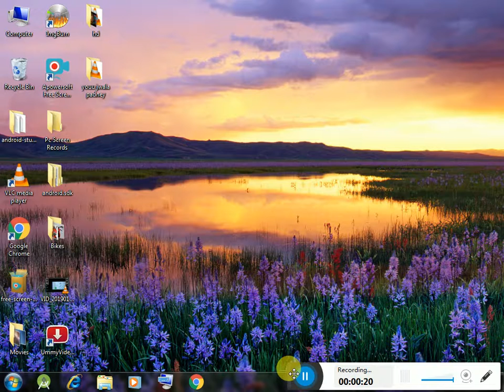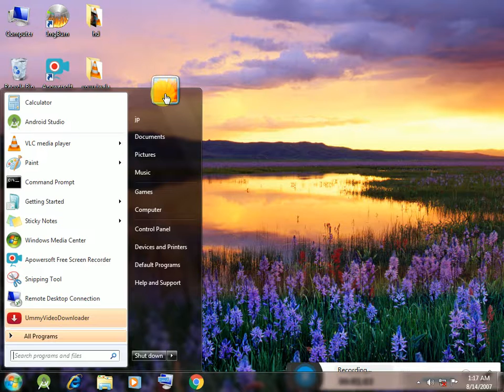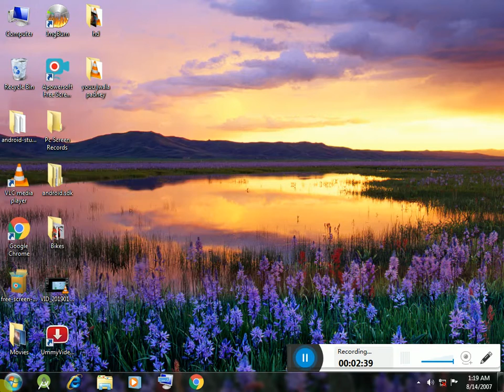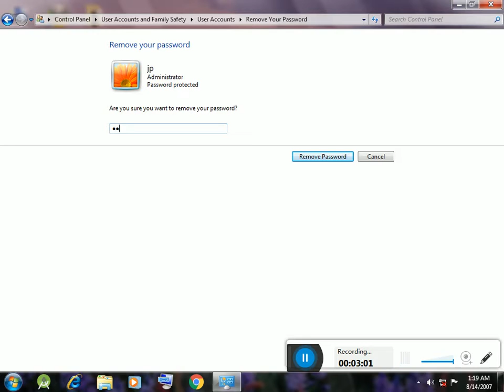Set Password On Your Computers Pc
In this video i am going to show you how you can set password on your new pc or for security purpose...